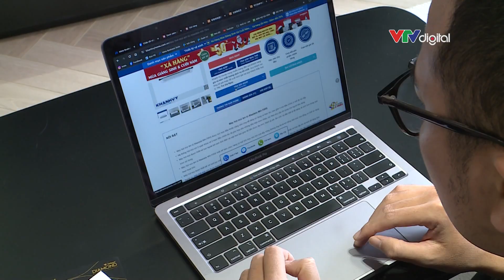Làm sao để không tiêu quá hạn mức trên thẻ tín dụng?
Miễn lãi suất 45-55 ngày
Chi tiêu trước, trả tiền sau
Giao dịch an toàn, nhanh chóng
Những điểm cộng trên đã khiến thẻ tín dụng trở thành “bạn thân” của nhiều người.

Nhưng làm thế nào tránh chi tiêu quá hạn? Hệ quả của việc chi tiêu nhiều hơn khả năng chi trả? Quản lí thẻ tín dụng như thế nào?

Cùng theo dõi Tài chính thông minh: Tránh trả nợ quá hạn khi sử dụng thẻ tín dụng.